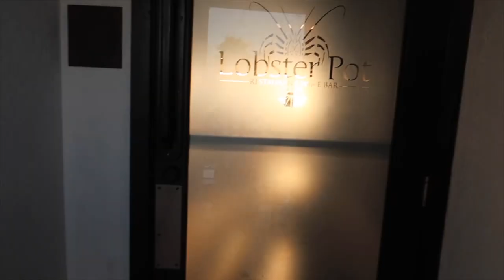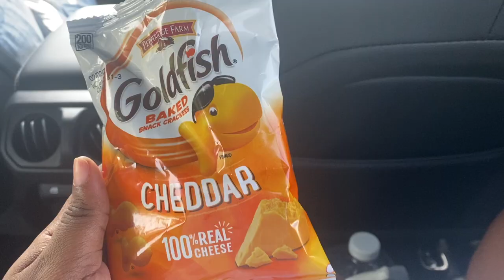WEEKEND VLOG | DINNER, BEACH TRIP, WORKOUT | CAYMAN ISLANDS | KADIEKATHARINA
0:00 - 0:48 - Intro
0:48 - 1:28 - Gym Workout
1:28 - 4:26 - Dinner at Lobster Pot
4:26 - 5:06 - Pilates class
5:06 - 5:25 - Kirks Supermarket
5:25 - 6:16 - Salon and Dinner
6:16 - 7:06 - On the way to Church
7:06 - 9:30 - Governors Beach
9:30 - 11:00 - Rackhams Restaurant
11:00 - 11:26 - Outro

Previous videos that I would love for you to check out -

CAYMAN ISLANDS | APARTMENT HUNTING | SEVEN MILE BEACH | GRAND CAYMAN | KADIEKATHARINA WHISPER CHALLENGE | CAYMAN ISLANDS | KADIEKATHARINA EASTER WEEKEND 2021 | CAYMAN ISLANDS | KADIEKATHARINA CAYMAN ISLANDS | SATURDAY VLOG | KADIEKATHARINA SMACK OR FACT CHALLENGE COUPLES 123 TAG | HILARIOUS | KADIEKATHARINA STORY TIME | LOST IN LONDON TRYING TO GET MY BIRTHDAY CAKE | KADIEKATHARINA A DAY IN MY LIFE | SATURDAY VLOG | KICKBOXING, SPA, SHOPPING, LUNCH | KADIEKATHARINA WELCOME TO MY CHANNEL | GET TO KNOW ME | KADIEKATHARINA DAY IN THE LIFE OF AN ACCOUNTANT | GYM WORKOUT | KADIEKATHARINA GROCERY SHOPPING IN GRAND CAYMAN | REASONABLE OR EXPENSIVE? | KADIEKATHARINA MOVING TO CAYMAN ISLANDS | THINGS TO KNOW| JOBS, PAY, COST OF LIVING| PROS AND CONS| KADIEKATHARINA ACCA | HOW TO PASS ACCA EXAMS | ACCA TUITION PROVIDERS | MISTAKES TO AVOID W/ ACCA | KADIEKATHARINA ACCA | PROCESS TO ACCA MEMBERSHIP | HOW MANY ACCA EXAMS | NUMBER OF EXEMPTIONS Letting The Person In Front Decide What We Eat | KFC,Wendy's & Popeyes BF's Xmas Party 2020 & Bro's Wedding Staycation at Ritz Carlton Grand Cayman Sister's 33rd Birthday 30th Birthday Weekend Vlog What I got for my 30th Birthday Who Knows Mom Best Spicy Noodle Challenge